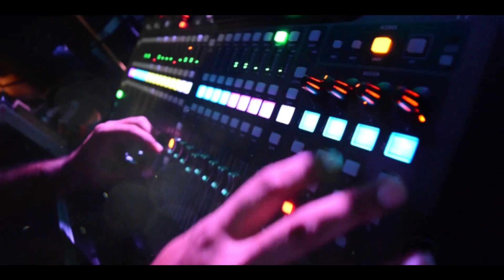TSUNAMI - BELLA CIAO